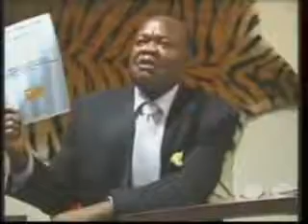CHRISTIAN BADIBANGI MICRO DE HIPPO KIMBALANGA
Une émission politique d'Afrique TV